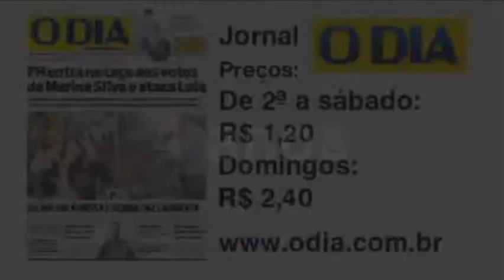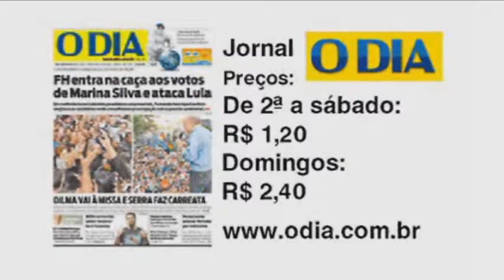Jornal André Amorim 2083